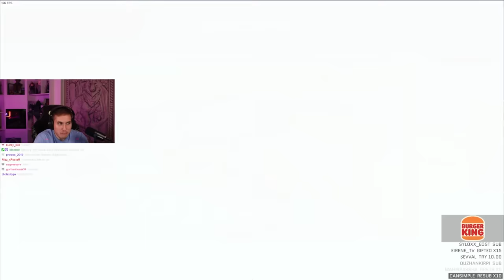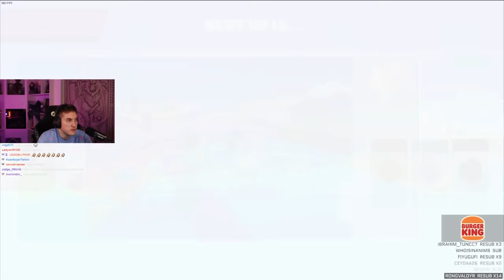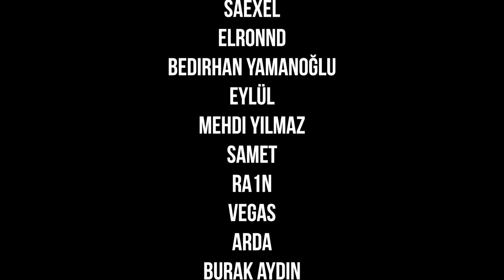ARKAYA ARKAYA GELEN GALİBİYETLER! | FALL GUYS | BÖLÜM 11